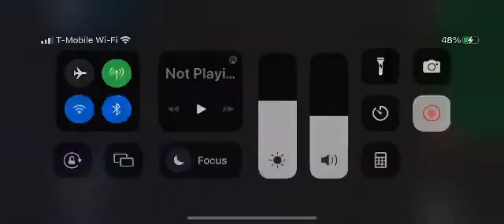Roblox chuck e chesse live show announcement (Classic)